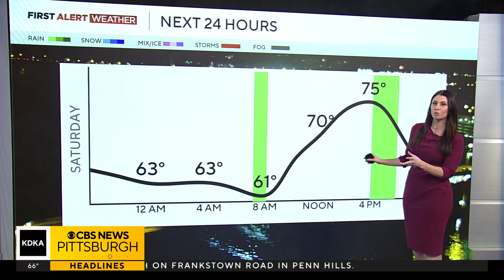KDKA-TV Weekend Forecast (10/12)